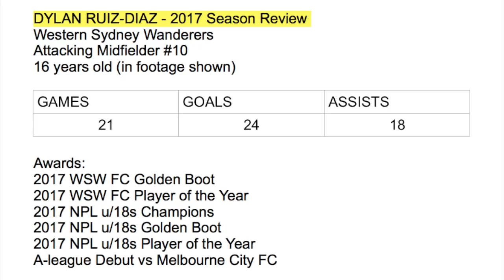Dylan Ruiz-Diaz || 2016/17 Season Highlights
2017 Season Highlights

Dylan Ruiz-Diaz
Western Sydney Wanderers U/18s & U/20s
Attacking Midfielder #10
16 years old (in footage shown)

Awards:
2017 WSW FC Golden Boot
2017 WSW FC Player of the Year
2017 NPL u/18s Champions
2017 NPL u/18s Golden Boot
2017 NPL u/18s Player of the Year
A-league Debut vs Melbourne City FC